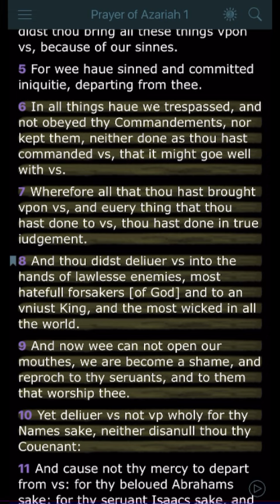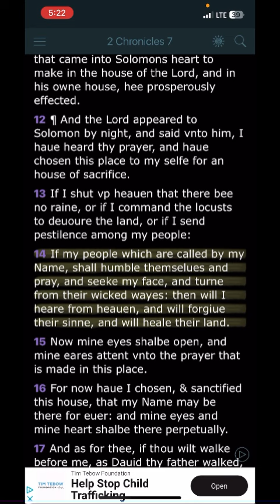THE FOOLISH CURSE GOD‼️ Mad about slavery‼️